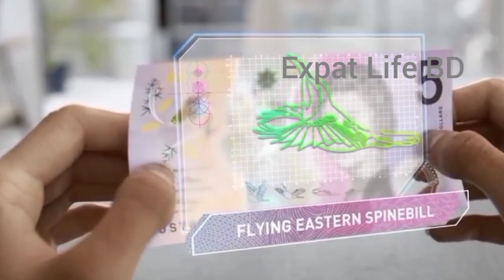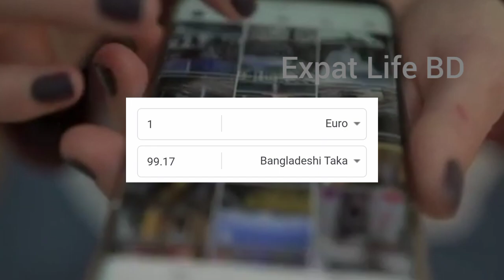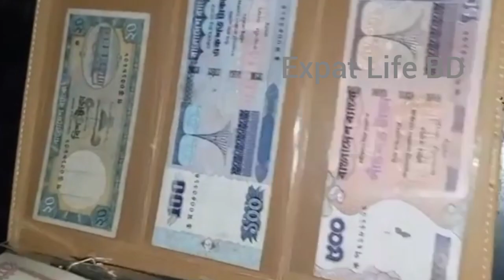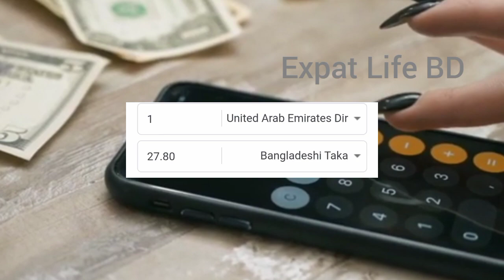প্রবাসীরা দেখুন! সকল আজকের টাকার রেট বেড়েছে ১৪/১০/২০২২ saudi, oman, dubai etc. today money rate